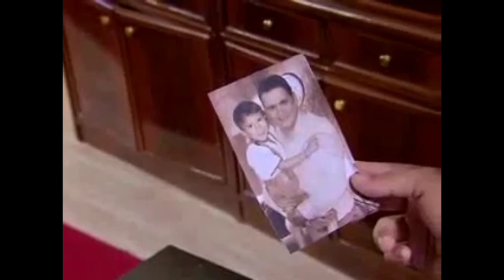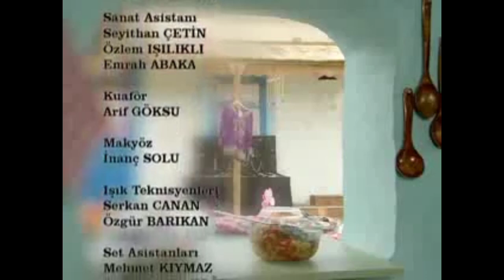Kendimize Doğru 8. Bölüm